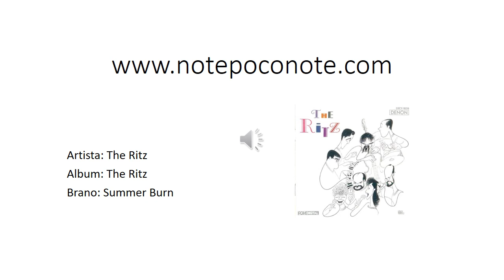The Ritz, Summer Burn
The Ritz, The Ritz, Denon 1987